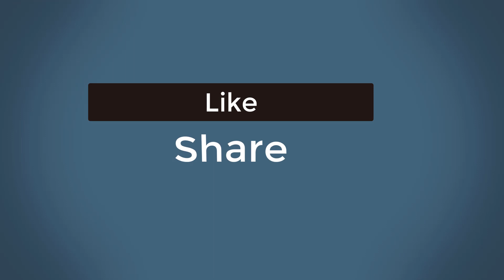Golden Book Strategy - To Revise before Exams | Revision Tips | CA Gautam Gambhir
Here I have shared my personal "Golden book strategy" to revise for almost every type of exam.

I cleared all my CA Exams in one shot using this strategy.

If you are planning to revise for your upcoming exams, do watch this video.

Let me know what do you think about the video or your story around it in the comment box.